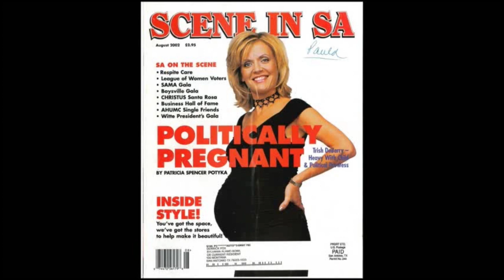Trish DeBerry at PechaKucha San Antonio Vol 30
Trish DeBerry demystifies what it means to be in the business of communications, public relations and crisis communication by showing you what it's like to walk in her shoes.